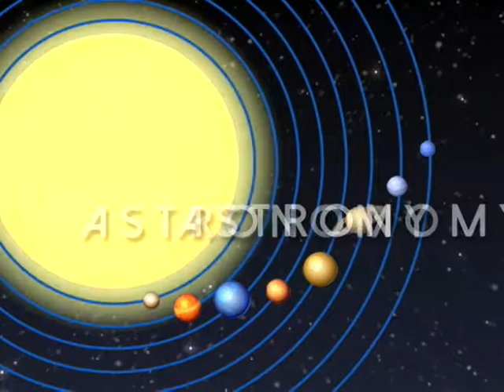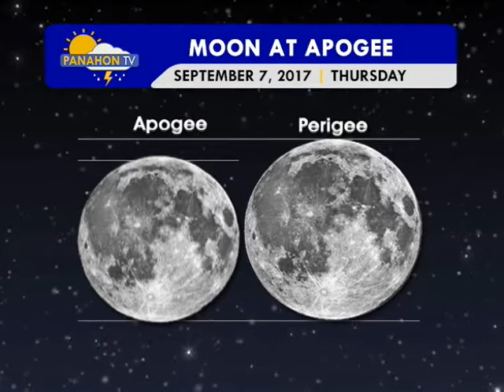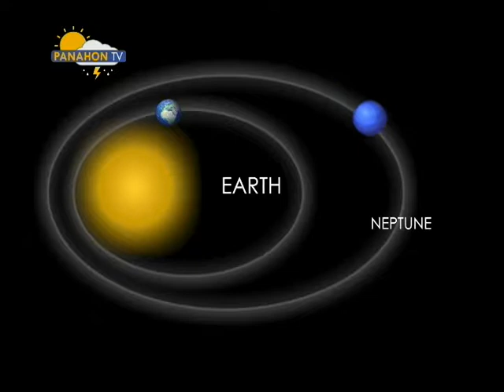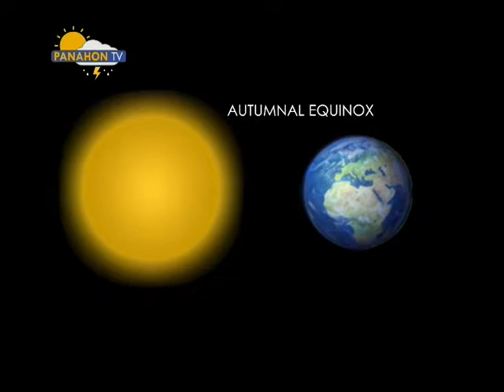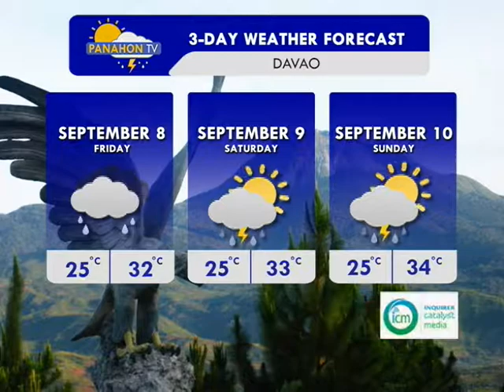Panahon.TV | September 7, 2017, 6:00AM (Part 2)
Today's weather, July 24, 2013, with Amor Larrosa and PAGASA weather forecaster Jun Galang.